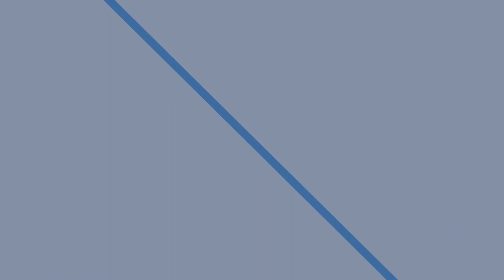¿Se puede emprender en el extranjero mientras estudio? - [Negocios en Tm] ®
Una de las preguntas que más agobia a los estudiantes que deciden ir a probar suerte en otro país es la forma en la que se van a sostener económicamente mientras culminan sus estudios. The Broad Club, nos traes una alternativa para esto.

Negociosentm